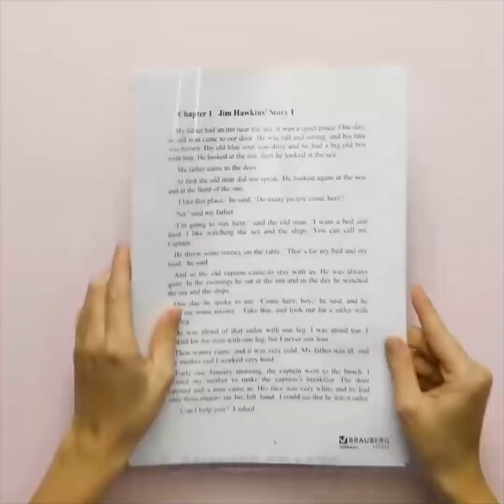33 IDEAS SIMPLEMENTE BRILLANTES PARA PINTAR LA PARED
RENOVAR TUS PAREDES ES MÁS DIVERTIDO Y FÁCIL QUE NUNCA

¿Buscas renovar tu casa? ¡No tienes por qué dejar toda tu energía para tener una casa más bonita! ¡Y tampoco hace falta que termines con los bolsillos vacíos con el objetico de obtener la casa de tus sueños! Preparamos una gran colección de trucos y consejos que cualquiera puede hacer con objetos caseros. Lo único que necesitas es un poco de imaginación y deseos de experimentar y lograr algo diferente para tu hogar. ¿Para qué recurrir a especialistas, cuando nadie sabe mejor que tú lo que quieres? Para cuando termines de ver nuestro video, tú también serás un decorador profesional de paredes.

Existen muchas maneras simples y divertidas de crear patrones ingeniosos e interesantes para tus paredes y para cualquier habitación del hogar. Lo único que necesitarás es unos pocos objetos del día a día. No son para nada costosos (es probable que ya los tengas), y el proceso prácticamente no te demandará ningún esfuerzo. ¡Y lo mejor es que, una vez que crees tus patrones favoritos, podrás utilizarlos todas las veces que quieras!

Pero pintar también se trata de mantener tus herramientas en buen estado. No te preocupes por eso: ¡después de mirar este video, eso será un problema del pasado para ti! Desde reutilizar una brocha seca hasta evitar las manchas de pintura, nuestra colección de trucos hará que todos tus amigos te pidan consejos cuando quieran renovar sus hogares.

¡Comparte con nosotros tus trucos favoritos en los comentarios!

MARCAS DE TIEMPO:

01:49 Diseño de pared fácil y original con cuerdas

05:30 Bonitos patrones caseros de rosas

08:52 Cómo pintar una pared de ladrillos

11:43 Flores 3D caseras para la pared